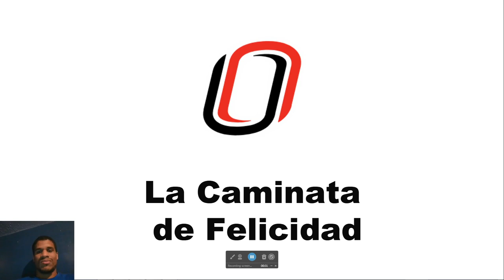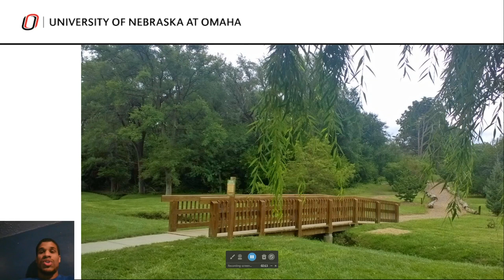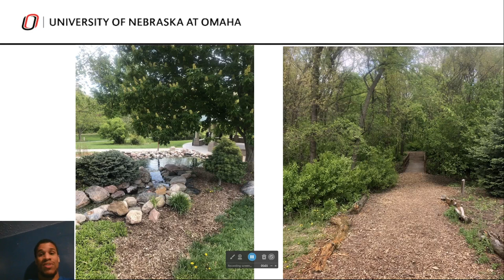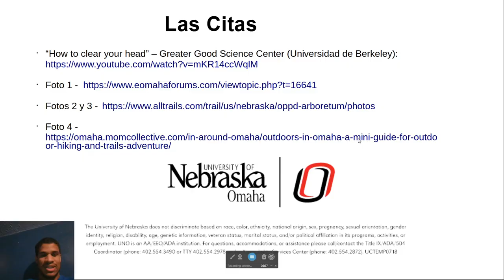Práctica de felicidad- Limpieza de cabeza